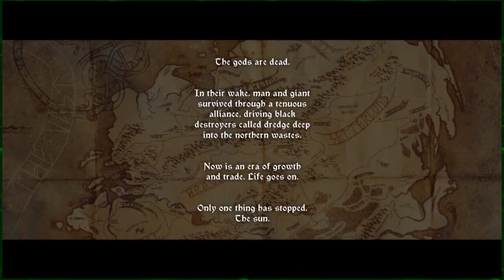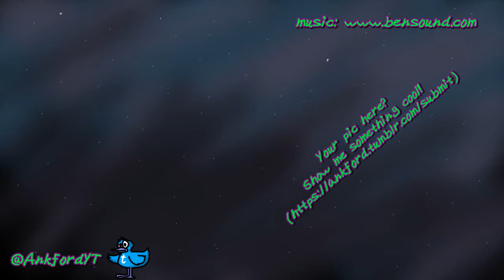The World Where The Sun Stopped | Ankford Plays: The Banner Saga | Part 1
This series will be a replay of The Banner Saga to prepare for a blind playthrough of Banner Saga 2. Also just because I haven't played this game in years and barely remember the setting, plot and characters :) I hope you'll join me!

ALSO, SEND ME YOUR PETS OR COSPLAYS FOR MY ENDSLATE :D Either via tumblr (link below) or twitter. Join me on social media for announcements about the channels status, technical issues, or just to chat.